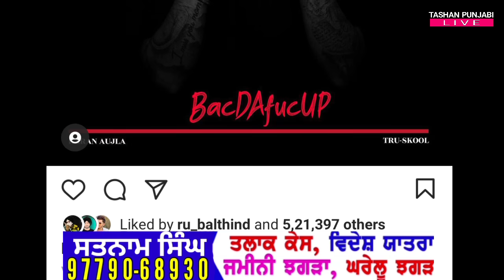Sidhu Moose Wala | Karan Aujla Copy Album Name Bac Da Fuc Up From Hollywood Singer Onyx Album Name